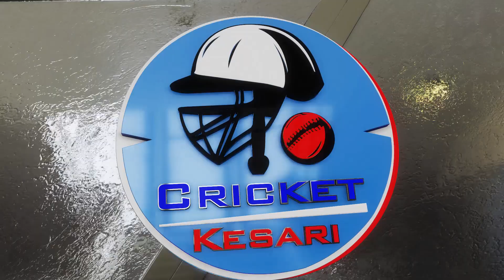दुनिया की सबसे खूबसूरत महिला क्रिकेटर, नंबर 1 है भारतीय | Cricket Kesari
दुनिया की सबसे खूबसूरत महिला क्रिकेटर, नंबर 1 है भारतीय |